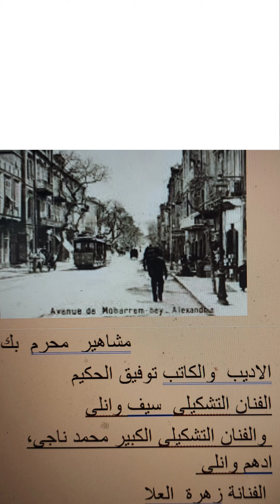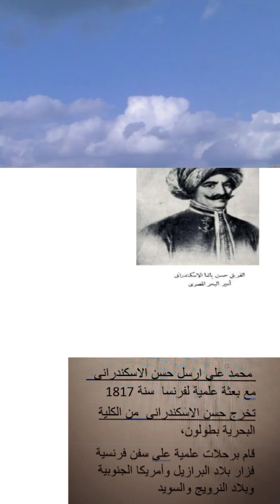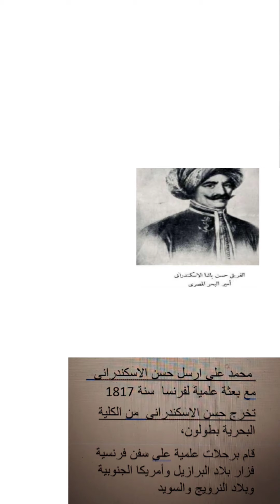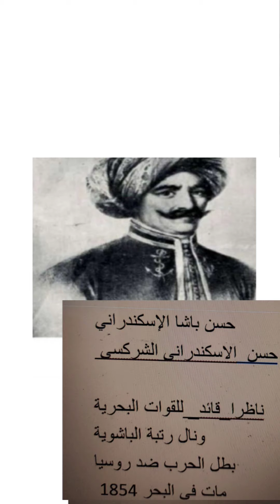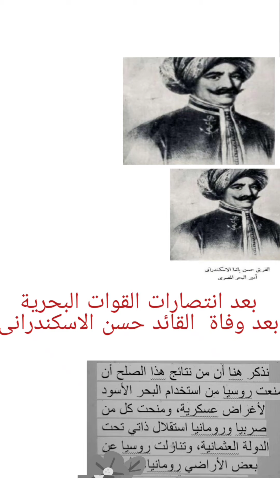تحيا مصر..رؤية جديدة لشوارع الاسكندرية..حسن الاسكندرانى فى محرم بك....@arabic1976